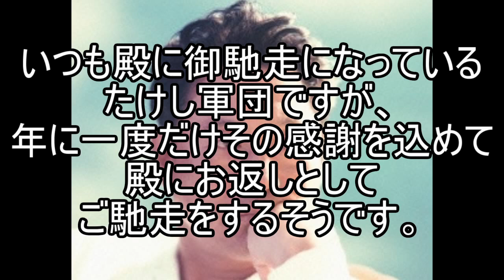ビートたけしと軍団の感動する話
画像
ゴールデン☆ベスト ビートたけしシングルA面コレクション

そこまで言って委員会 ビートたけし,
たかじんnoばぁ ゲスト ビートたけし 1993年5月15日分,
ビートたけし 007,
ビートたけし 1980,
ビートたけし 1981,
ビートたけし 1982,
ビートたけし 1986,
ビートたけし 2015,
ビートたけし 2016,
ビートたけし 2017,
ビートたけし 20代,
ビートたけし 24時間,
ビートたけし 24時間テレビ,
ビートたけし 24時間テレビ オールナイトニッポン,
ビートたけし 27時間,
ビートたけし 27時間テレビ,
ビートたけし 30代,
ビートたけし 3億円事件,
ビートたけし 5回,
ビートたけし 7days,
ビートたけし 8.6,
ビートたけし 8.6秒バズーカー,
ビートたけし 80年代,
ビートたけし 8月9日,
ビートたけし 911,
ビートたけし i miss you,
ビートたけし nhk,
ビートたけし nhk ファミリーヒストリー,
ビートたけし nキャス,
ビートたけし okマリアンヌ,
ビートたけし sea side woman blues,
ビートたけし ufo,
ビートたけし uma,
ビートたけし いいとも,
ビートたけし いい話,
ビートたけし いたいけな夏,
ビートたけし お笑い,
ビートたけし お笑いウルトラクイズ,
ビートたけし かっこいい,
ビートたけし きみまろ,
ビートたけし きよし,
ビートたけし くじらや,
ビートたけし くじら屋,
ビートたけし こんな,
ビートたけし こんな いやだ,
ビートたけし こんなはずでは,
ビートたけし さんま,
ビートたけし さんま タモリ,
ビートたけし さんま 車,
ビートたけし さんまのまんま,
ビートたけし しゃべくり,
ビートたけし すごい,
ビートたけし そのまんま東,
ビートたけし その男,
ビートたけし その男凶暴につき,
ビートたけし たかじん,
ビートたけし たかをくくろうか,
ビートたけし ところ,
ビートたけし とんねるず,
ビートたけし の オールナイト ニッポン 音源,
ビートたけし のスポーツ大将,
ビートたけし ひっぱれ,
ビートたけし ひとり,
ビートたけし ひょうきん族,
ビートたけし めちゃイケ,
ビートたけし ものまね,
ビートたけし ものまね やり方,
ビートたけし ものまね コツ,
ビートたけし ものまね ザキヤマ,
ビートたけし ものまね セリフ,
ビートたけし ものまね 劇団ひとり,
ビートたけし ものまね 声,
ビートたけし ものまね 松村,
ビートたけし やしきたかじん,
ビートたけし やすし,
ビートたけし やらせて,
ビートたけし やりすぎ,
ビートたけし ろれつ,
ビートたけし アウトレイジ,
ビートたけし アンビリバボー,
ビートたけし イチロー,
ビートたけし インタビュー,
ビートたけし ウィッキーさん,
ビートたけし ウッチャンナンチャン,
ビートたけし ウルトラクイズ,
ビートたけし エピソード,
ビートたけし オールスター感謝祭,
ビートたけし オールナイト,
ビートたけし オールナイトニッポン,
ビートたけし カップヌードル,
ビートたけし キレ,
ビートたけし キレる,
ビートたけし クイズ,
ビートたけし クソゲー,
ビートたけし ケンカ,
ビートたけし コマネチ,
ビートたけし コント,
ビートたけし サザン,
ビートたけし サプライズ,
ビートたけし サンドウィッチマン,
ビートたけし スピーチ,
ビートたけし スポーツ大将,
ビートたけし スポーツ大将 水泳,
ビートたけし スマップ,
ビートたけし スーパージョッキー,
ビートたけし ソナチネ,
ビートたけし タップダンス,
ビートたけし タモリ,
ビートたけし ダウンタウン,
ビートたけし チック,
ビートたけし チャチャチャ,
ビートたけし ツービート,
ビートたけし テレビ,
ビートたけし テレビでは言えない,
ビートたけし テレビタックル,
ビートたけし テレフォンショッキング,
ビートたけし トランプ,
ビートたけし トーク,
ビートたけし ナイナイ,
ビートたけし ナインティナイン,
ビートたけし ニコ,
ビートたけし ニコニコ超会議,
ビートたけし ニコ生,
ビートたけし ニュース,
ビートたけし ニュースキャスター,
ビートたけし ネタ,
ビートたけし ネット,
ビートたけし ノストラダムス,
ビートたけし ハリウッド,
ビートたけし ヒストリー,
ビートたけし ヒロト,
ビートたけし ヒロミ,
ビートたけし ファミリーヒストリー,
ビートたけし フライデー,
ビートたけし フライデー 会見,
ビートたけし フライデー襲撃事件,
ビートたけし フライデー襲撃事件 当日の報道 1986,
ビートたけし フランス,
ビートたけし フリップ,
ビートたけし ホラー映画,
ビートたけし マジギレ,
ビートたけし マリアンヌ,
ビートたけし ミステリー,
ビートたけし ミリオネア,
ビートたけし メイキング,
ビートたけし メリークリスマス,
ビートたけし モノマネ,
ビートたけし モノマネ 芸人,
ビートたけし ヤクザ,
ビートたけし ヤクザドッキリ,
ビートたけし ヤクザ映画,
ビートたけし ユーチューブ,
ビートたけし ライブ,
ビートたけし ラジオ,
ビートたけし ラジオ体操,
ビートたけし ラッキー,
ビートたけし ラッスン,
ビートたけし ラッスンゴレライ,
ビートたけし ルーツ,
ビートたけし レコード,
ビートたけし ロボット,
ビートたけし ロンリー,
ビートたけし ロールスロイス,
ビートたけし ワイドナショー,
ビートたけし ワンダ,
ビートたけし 三又,
ビートたけし 三島由紀夫,
ビートたけし 三平,
ビートたけし 世界七不思議,
ビートたけし 世界丸見え,
ビートたけし 世相斬り,
ビートたけし 中継,
ビートたけし 乃木坂,
ビートたけし 久米宏,
ビートたけし 乱入,
ビートたけし 乱入 ダウンタウン,
ビートたけし 事故,
ビートたけし 会見,
ビートたけし 傑作,
ビートたけし 入学式,
ビートたけし 六本木ララバイ,
ビートたけし 内田裕也,
ビートたけし 刑事ヨロシク,
ビートたけし 創価 批判,
ビートたけし 創価学会,
ビートたけし 加藤浩次,
ビートたけし 北朝鮮,
ビートたけし 北野ファンクラブ,
ビートたけし 千原ジュニア,
ビートたけし 卒業,
ビートたけし 右目,
ビートたけし 吉田豪,
ビートたけし 吉田豪 tvタックル,
ビートたけし 名人,
ビートたけし 名前,
ビートたけし 名曲,
ビートたけし 名言,
ビートたけし 名言 震災,
ビートたけし 呂律,
ビートたけし 命名,
ビートたけし 和田アキ子,
ビートたけし 哀しい気分でジョーク,
ビートたけし 哲学,
ビートたけし 喧嘩,
ビートたけし 嘲笑,
ビートたけし 四谷三丁目,
ビートたけし 坂上忍,
ビートたけし 坂本龍一,
ビートたけし 壊れかけの,
ビートたけし 変装,
ビートたけし 夜につまずき,
ビートたけし 夢,
ビートたけし 天才,
ビートたけし 天皇,
ビートたけし 天皇陛下,
ビートたけし 夫婦漫才,
ビートたけし 妻,
ビートたけし 妻 写真,
ビートたけし 娘,
ビートたけし 娘 波田陽区,
ビートたけし 嫁,
ビートたけし 嫉妬,
ビートたけし 嫉妬 所ジョージ,
ビートたけし 宇宙人,
ビートたけし 安住紳一郎,
ビートたけし 宮崎駿,
ビートたけし 宮沢りえ cm,
ビートたけし 寺島進,
ビートたけし 対談,
ビートたけし 小倉,
ビートたけし 小池百合子,
ビートたけし 小野田,
ビートたけし 山田孝之,
ビートたけし 島田洋七,
ビートたけし 島田紳助,
ビートたけし 平成教育委員会,
ビートたけし 年収,
ビートたけし 年末,
ビートたけし 幹子,
ビートたけし 幽霊,
ビートたけし 強い,
ビートたけし 復帰,
ビートたけし 志村けん,
ビートたけし 怖い,
ビートたけし 怖い話,
ビートたけし 怪我,
ビートたけし 息子,
ビートたけし 感動,
ビートたけし 感謝祭,
ビートたけし 戦争,
ビートたけし 戦争 ドラマ,
ビートたけし 戦場のメリークリスマス,
ビートたけし 所ジョージ,
ビートたけし 手紙,
ビートたけし 挑戦状,
ビートたけし 捕鯨船,
ビートたけし 攻殻機動隊,
ビートたけし 放送事故,
ビートたけし 放送禁止用語,
ビートたけし 数学,
ビートたけし 日本,
ビートたけし 日本刀,
ビートたけし 明治,
ビートたけし 明石家さんま,
ビートたけし 昔,
ビートたけし 昔 の 話,
ビートたけし 昔の番組,
ビートたけし 昔の顔,
ビートたけし 映画,
ビートたけし 映画 2017,
ビートたけし 映画 full,
ビートたけし 映画 動画,
ビートたけし 曲,
ビートたけし 朝まで,
ビートたけし 村田英雄,
ビートたけし 東スポ,
ビートたけし 東京子守唄,
ビートたけし 東国原,
ビートたけし 東日本大震災,
ビートたけし 松方弘樹 歌,
ビートたけし 松本,
ビートたけし 松本人志,
ビートたけし 松村,
ビートたけし 松村邦洋,
ビートたけし 林家三平 祝辞,
ビートたけし 桑田佳祐,
ビートたけし 横山,
ビートたけし 横山やすし,
ビートたけし 横山緑,
ビートたけし 歌,
ビートたけし 歌 星,
ビートたけし 歌 浅草キッド,
ビートたけし 歌声,
ビートたけし 歴史,
ビートたけし 母,
ビートたけし 母親,
ビートたけし 気分はパラダイス,
ビートたけし 水曜日のダウンタウン,
ビートたけし 波田,
ビートたけし 波田陽区,
ビートたけし 波田陽区 マジギレ,
ビートたけし 洋七,
ビートたけし 浅田真央,
ビートたけし 浅草,
ビートたけし 浅草キッド,
ビートたけし 浅草キッド 歌,
ビートたけし 浜田,
ビートたけし 海老名,
ビートたけし 海老名家,
ビートたけし 涙,
ビートたけし 淀川長治,